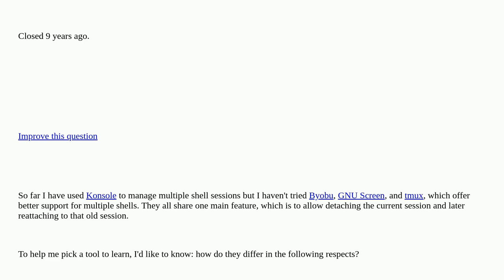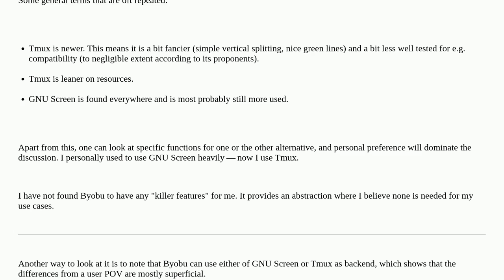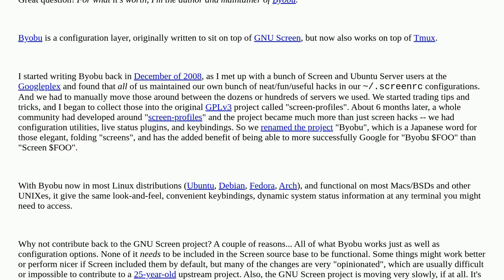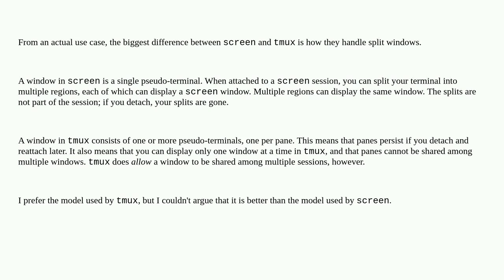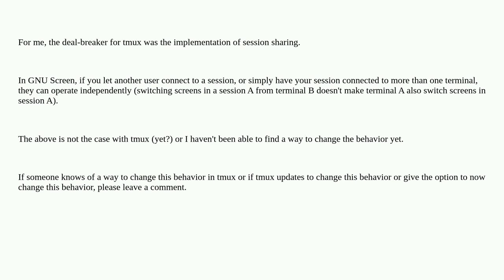Byobu vs. GNU Screen vs. tmux — usefulness and transferability of skills closed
A special thanks goes out to the awesome community

  gnu-screen tmux shell byobu